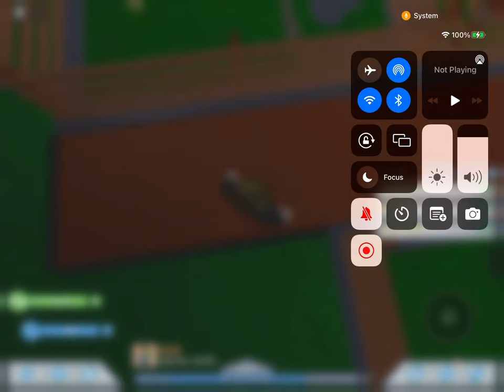Zoo tycoon 2 roblox ep1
Limetlis combat